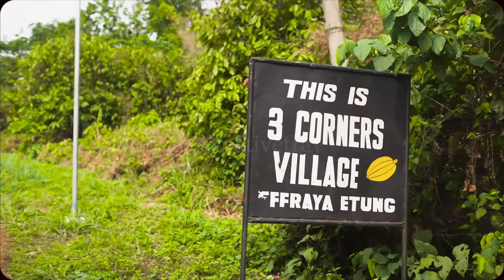EFFRAYA ETUNG LOCAL GOVERNMENT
EFFRAYA TOWN, ETUNG LOCAL GOVERNMENT (CROSS RIVERS STATE)
Join us as we show you the culture, food, sources of income, way of life and many more.
Voice over: @DEARITOHAN
Tour guide : @ntui434
Special thanks to the people of EFFRAYA for their hospitality and kindness throughout this project.